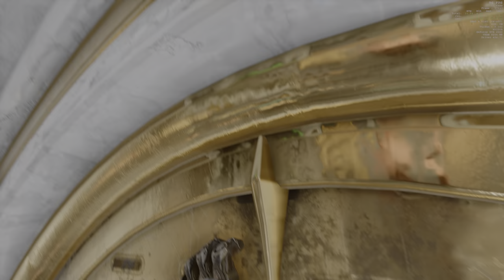[4k HDR] Doom Eternal | RTX 2080 | i9 9900K 5GHz | gameplay #10